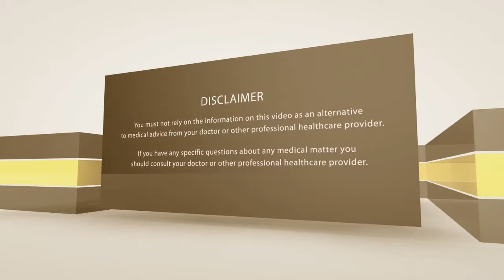Flaxseed Lignans May Lower Risk of Breast Cancer | BeWellBuzz.com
Can flaxseed lignans lower the risk of breast cancer?

Studies over the past five years have accelerated knowledge concerning possible dietary strategies for overcoming the onslaught of breast cancer. While it may be that drug companies have their own vested interests in synthetic treatments, as is popular opinion among "underground" health circles, these six studies show a perseverance among scientists to unveil whether one particular nutrient is worth your while to increase life span and decrease risk of you or a loved one being afflicted by the epidemic called breast cancer.